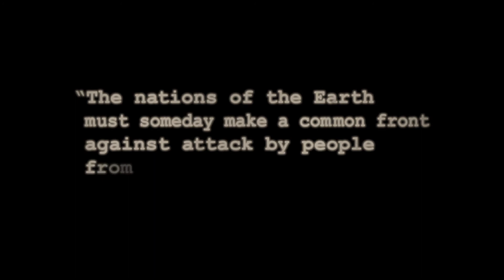The Bureau: XCOM Declassified (Part 1) HD Playthrough Walkthrough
The Bureau XCOM Declassified Walkthrough part 2

The year is 1962, JFK is President and the Cold War has the nation gripped by fear - but a far more powerful and insidious enemy than communism is threatening America. Known only to a select few, a top-secret government unit called The Bureau begins investigating and concealing a series of mysterious attacks by an otherworldly enemy. As special agent William Carter, players call the shots, pull the trigger and lead their squad in a gripping third-person tactical shooter set within a high-stakes, covert war to protect humanity. The Bureau's mission is clear - survive, adapt and overcome the enemy threat. The Bureau has been erasing the truth for decades. The time will come for the truth to be revealed .As special agent William Carter, players call the shots, pull the trigger and lead their squad in a gripping third-person tactical shooter set within a high-stakes, covert war to protect humanity. The Bureau's mission is clear - survive, adapt and overcome the enemy threat. The Bureau has been erasing the truth for decades. The time will come for the truth to be revealed.

Platform: Playstation 3 system, Xbox 360, PC
Genre: Shooter, Strategy
Developers: 2k Marin
Release Date: August 20

System Requirements

    Minimum:
        OS: Windows Vista Service Pack 2 32-bit
        Processor: Intel Core 2 DUO 2.4 GHz / AMD Athlon X2 2.7 GHz
        Graphics: DirectX9 Compatible ATI Radeon HD 3870 / NVIDIA 8800 GT
        Additional Notes: Incompatible with Intel HD 3000 Integrated Graphics

   Recommended:
       OS: Windows 7 Service Pack 1 64-bit
       Graphics: DirectX11 Compatible, AMD Radeon HD 6950 / NVIDIA GeForce GTX 560

Graphics settings Ultra High Max Settings No Commentary

The Bureau XCOM Declassified Story Mode Walkthrough Part 1
The Bureau XCOM Declassified Story Mode Let's Play Part 1
The Bureau XCOM Declassified Story Mode Lets Play Part 1
The Bureau XCOM Declassified Story Mode Gameplay Part 1